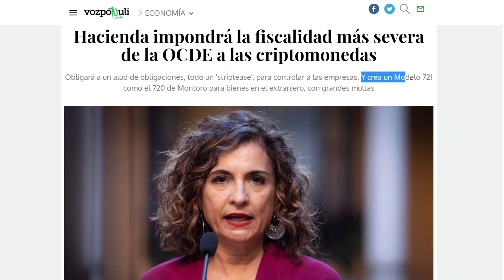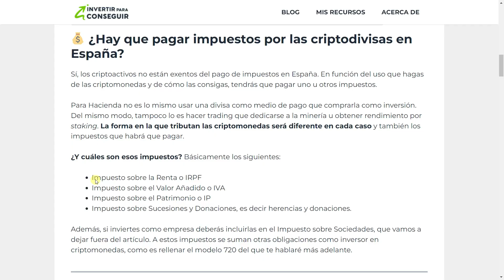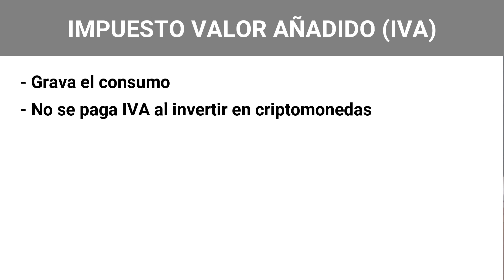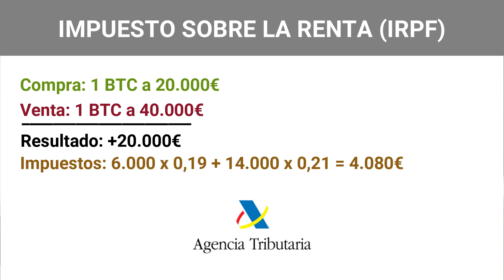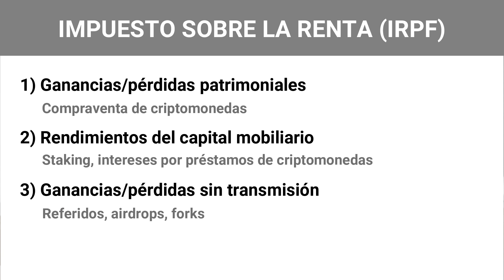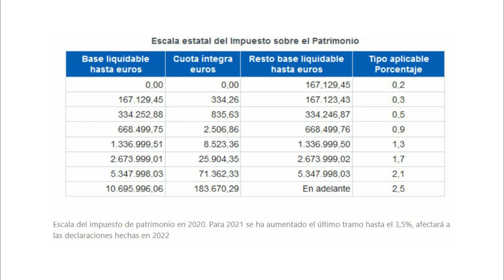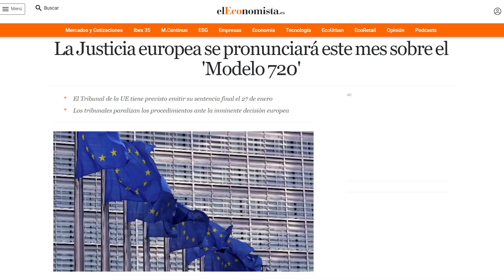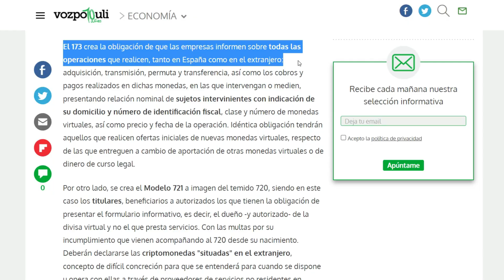Así funcionan los Impuestos de Criptomonedas en 2022!😱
¡No te pierdas la continuación de este vídeo!
💥 Cómo DECLARAR tus CRIPTOMONEDAS en la RENTA 2022 ✅| Tutorial PASO a PASO

¿Cómo declarar las criptomonedas? Hoy vemos cómo funcionan los impuestos de las criptos para todos los casos (trading, minería, staking, airdrops, referidos, forks...).

¡Descarga mi GUÍA de INVERSIÓN y accede a recursos exclusivos en mi WEB!

➤ FINIZENS: Disponible en España.

~ ~ ~ INVERTIR EN BITCOIN y otras CRIPTOMONEDAS ~ ~ ~

➤ KRAKEN: Disponible en todo el mundo
🟨 LINK para abrir tu cuenta gratis - Kraken

➤ COINBASE: Disponible en todo el mundo
(10$ GRATIS en BTC)